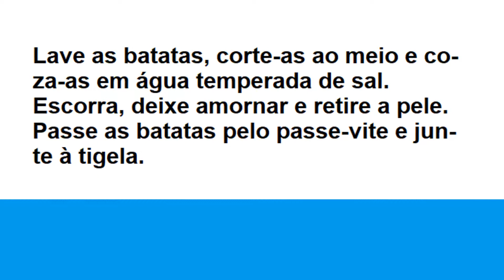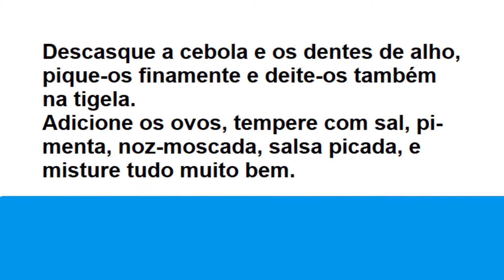PASTEIS DE BACALHAU - RECEITAS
Para 8 pessoas - Preparação 55 minutos + tempo para congelar - Dificuldade média - Custo , económico.